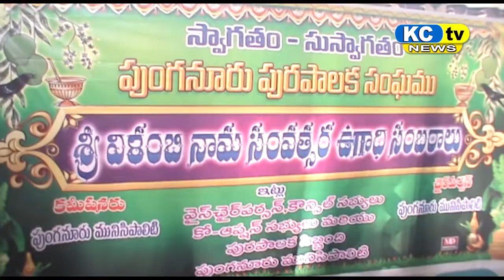KC TV NEWS 17 03 18